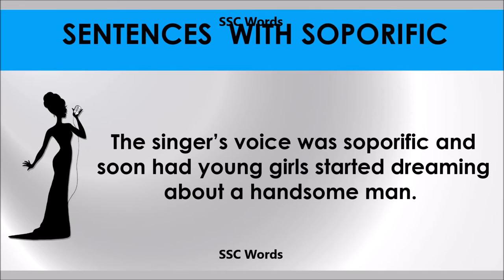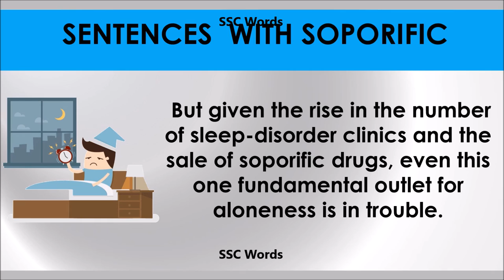Soporific # Improve English # Meaning and 5 sentences # GRE CAT GMAT word # SSC Words